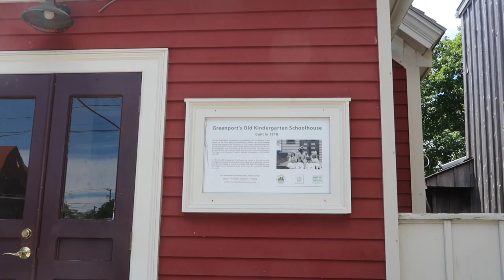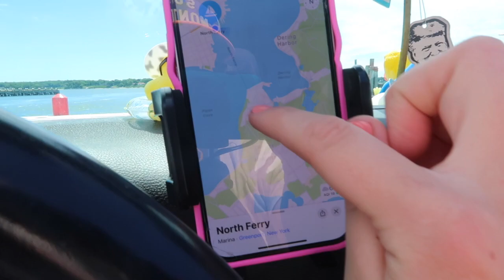we're back in montauk!